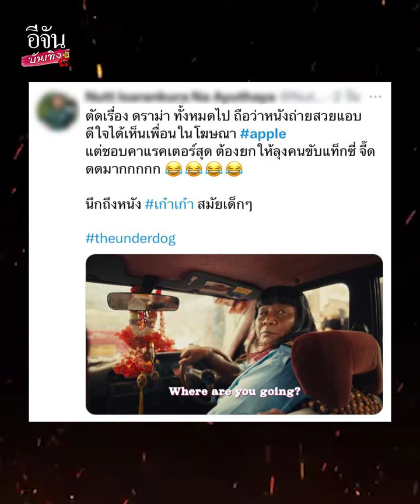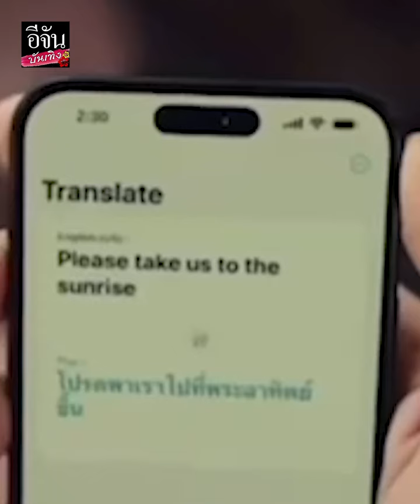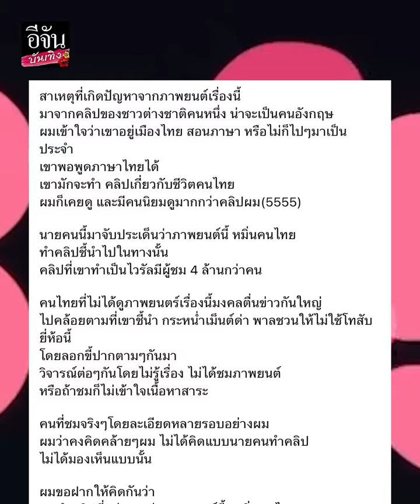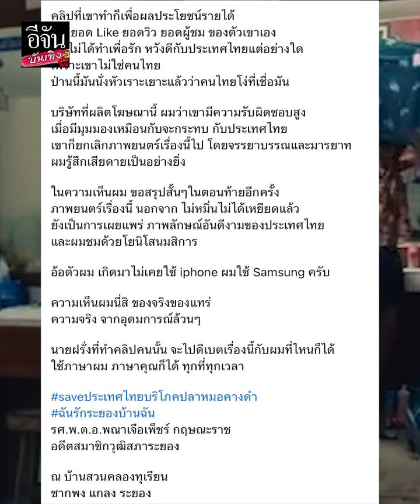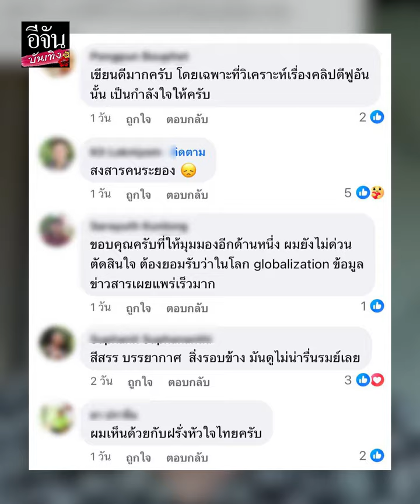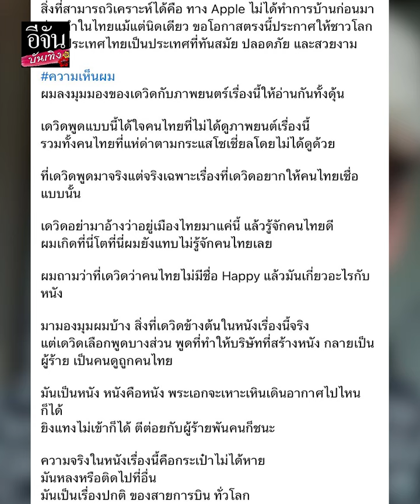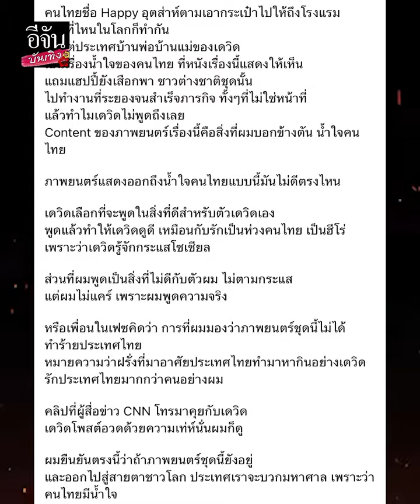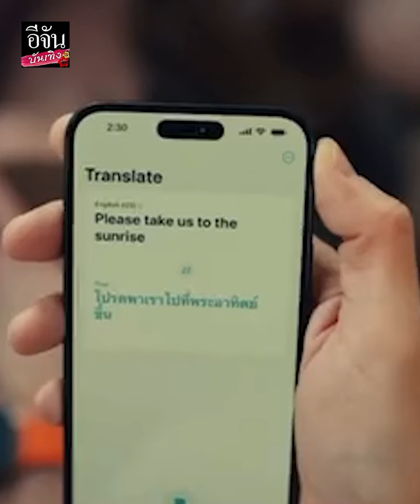เดวิด ปล่อยโฮ ถูกมองเกาะกระแส ยันปกป้องคนไทยด้วยใจจริง